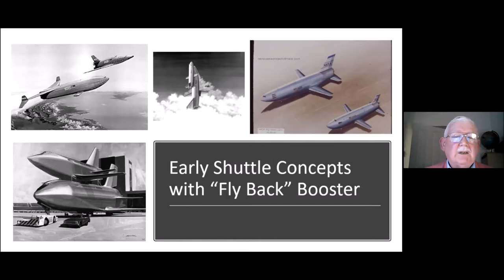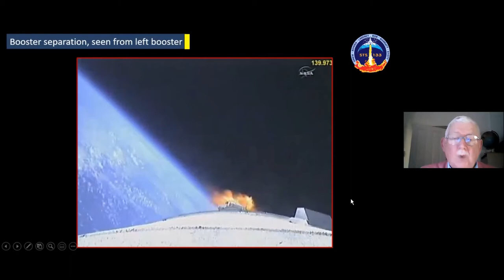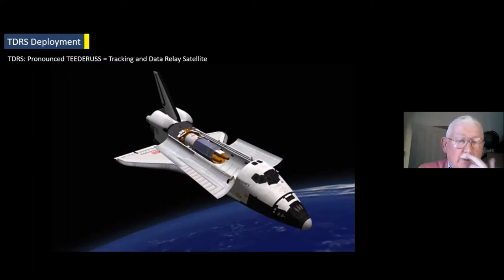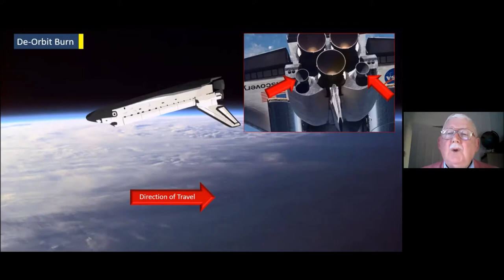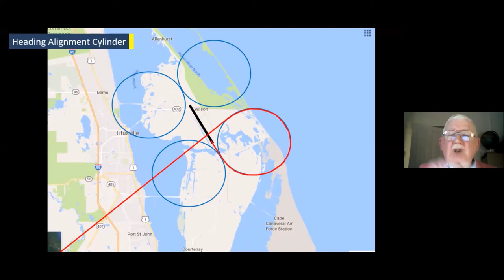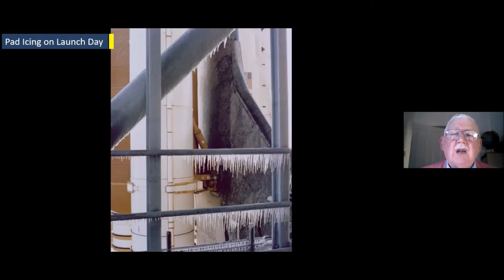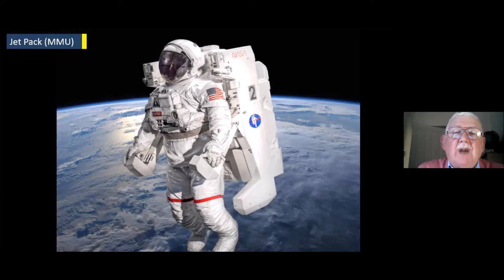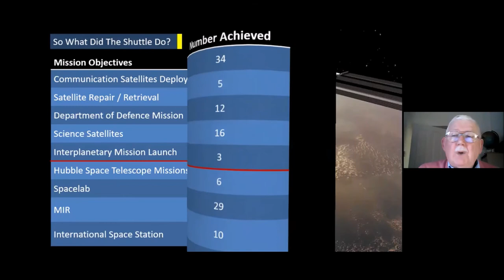MSAS Webinar#37 Part 2 on the Space Shuttle by Peter Rea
Peter Rea returned to give the second part of his trilogy of talks on the Space Shuttle 'Satellite Launcher & Repairman'.
Peter explained the launch and landing sequences, how tragedy struck twice and the reasons why.  He went onto tell of the success with satellite deployment.